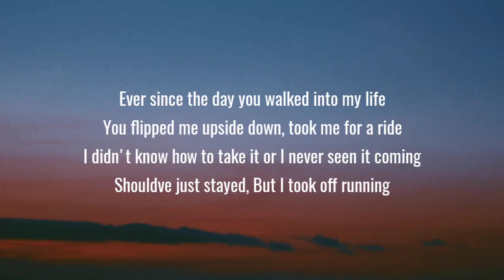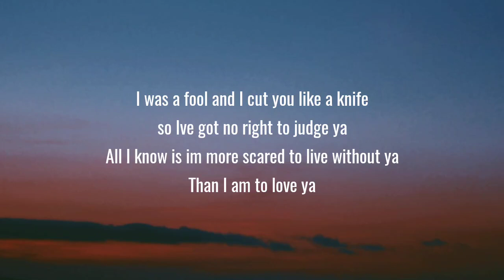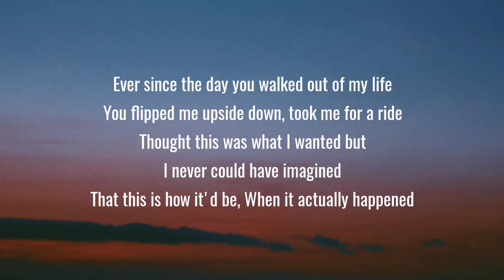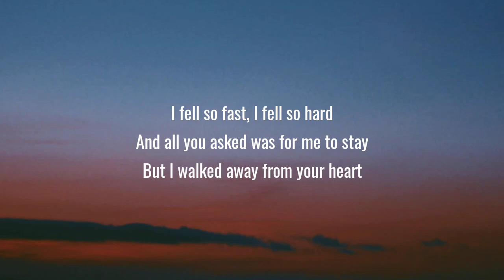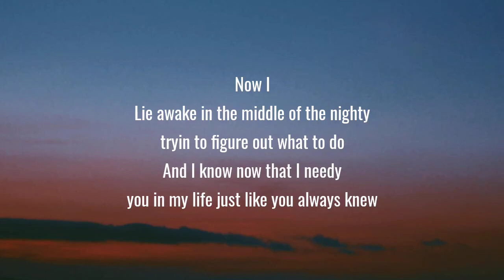Morgan Wallen - Scared to Live Without You (Lyrics)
Lyrics:

[Verse 1]
Ever since the day you walked into my life
You flipped me upside down, took me for a ride
I didn't know how to take it or I never seen it coming
Shouldve just stayed
But I took off running

[Chorus]
So now I
Lie awake in the middle of the night tryin to figure out what to do
And I know now that I need you in my life just like you always knew
I was a fool and I cut you like a knife so Ive got no right to judge ya
All I know is im more scared to live without ya
Than I am to love ya

[Verse 2]
Ever since the day you walked out of my life
Thought this was what I wanted but I never could have imagined
That this is how it'd be
When it actually happened

[Chorus]
So now I

[Bridge]
I fell so fast
I fell so hard
And all you asked was for me to stay
But I walked away from your heart

[Chorus]
Now I